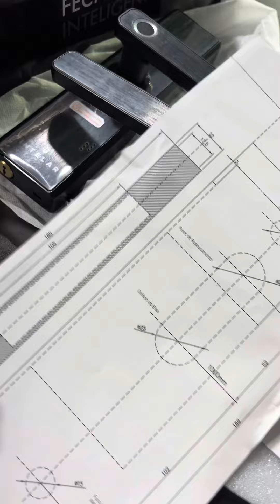Fechadura digital com aplicativo em português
Fechadura digital com aplicativo em português com cinco sistema de abertura, valor de 699 preço exclusivo para chaveiro.

Lembrando que o valor pode sofrer alterações sem aviso prévio.

Ficou interessado? Chama no comentários, ou nos chame no WhatsApp